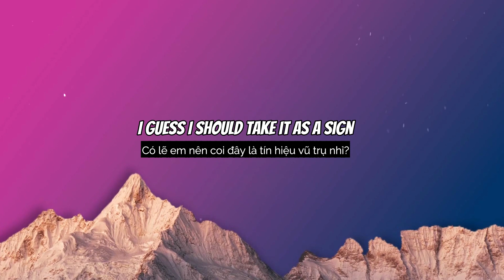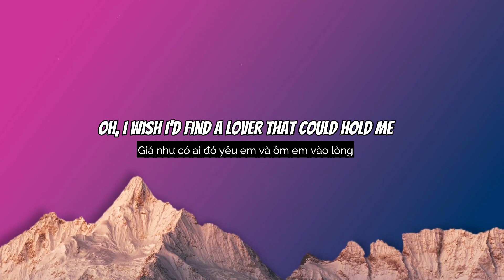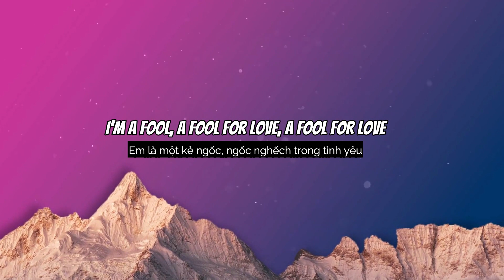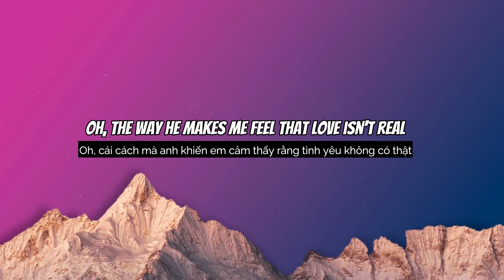Cupid - FIFTY FIFTY (Twin Ver.) [Vietsub + Lyrics]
Lyrics:
Oh, I wish I'd find a lover that could hold me
(Say what you say, but I want it more)

► Tất cả các quyền thuộc về WMG.